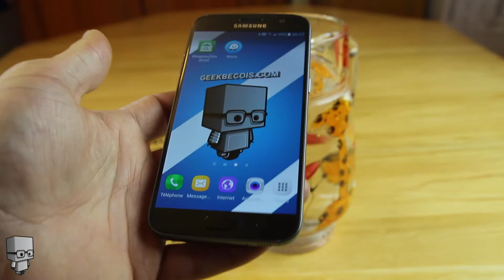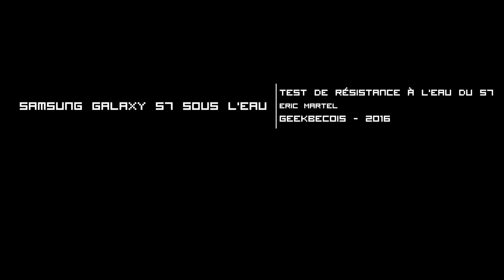Samsung Galaxy S7 sous l'eau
Test de la résistance à l'eau du Samsung Galaxy S7.